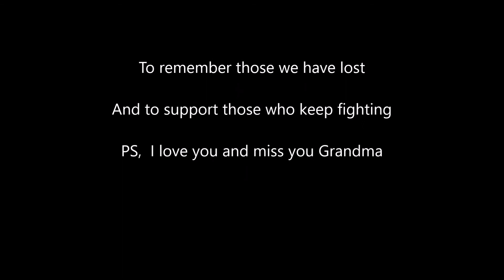Relay for Life - Mankato, MN 7.14.2017